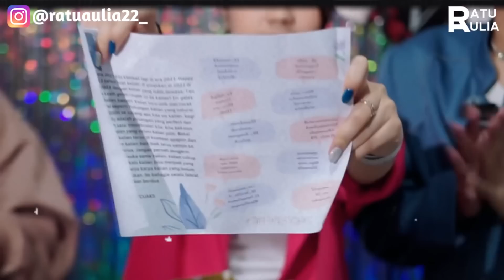KALIAN EMANG TERBAIK - THANKS FANS FAHRAT!